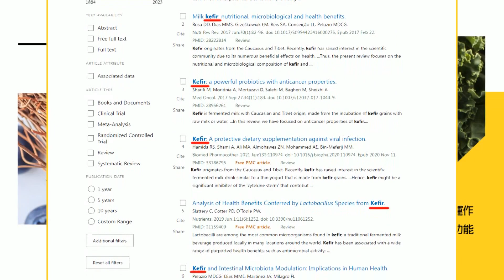造勢喊一輩子為"台灣奉獻" 趙少康霸氣宣示:葬也要葬在台灣 全場歡呼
大新聞大爆卦 周一至周五14:00-16:00
週末大爆卦 周六、周日14:00-16:00